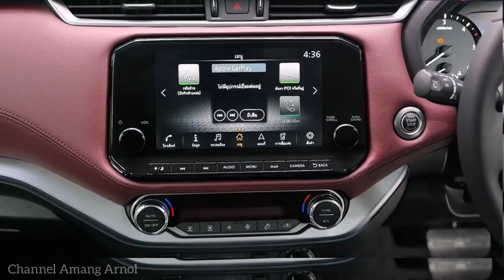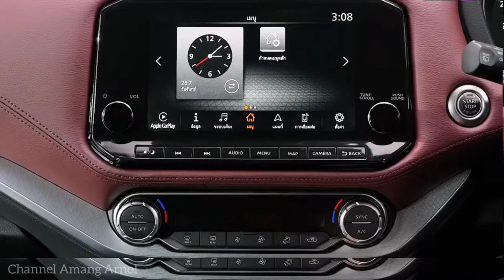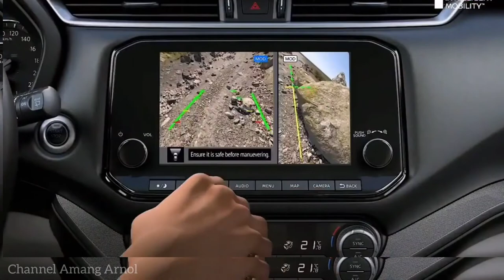Beli mobil ini aja dari pada Fortuner! Lebih Murah BIG SUV Baru 3 Baris Ini Akan Meluncur ke Indo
FORTINER DAN PANJERO SPORT WAS - WASI SUV Besar 3 Baris Penumpang Lawannya Ini Akan Masuk Ke Indo
 Nantikan Kelanjutan Nya